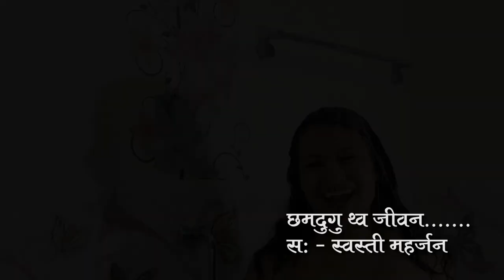Chha Madugu Tho Jeevan By Swosthi Maharjan Ft. Jasmin Maharjan & Kishor | New Nepal Bhasha Song 2077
Song: Chha Madugu Tho Jeevan
Vocal: Swosthi Maharjan
Music/Lyrics: Ram Bhakta Maharjan
Cast: Jasmin Maharjan & Kishor
Suporying Artists: Alisha, Sarita, Matina, Sujita & Aashma
Hula Pyakha: Buddha Laxmi Maharjan
Camera/Edit: Rajesh Shakya
Lyu Syanami: Rabindra Maharjan
Syanami: Pawan Joshi
Shu Deay: Tiger Town Production, Kipu
Copyright Provided By Ram Krishna Maharjan